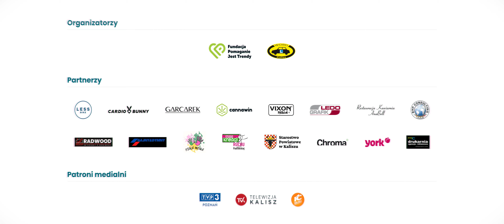Charity Ride With The Stars #3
Trzecia edycja charytatywnej imprezy "Charity Ride With The Stars" za nami. Jak co roku walczyliśmy o środki dla oddziałów neonatologii w polskich szpitalach, do których przekazaliśmy również wyprawki z witaminami liposomalnymi C i D "BABUvit" oraz olejkami CBD marki "CannaWin".

W ramach imprezy z udziałem Miśka Koterskiego, Patrycji Mołczanow, Emilki Kostyk, Kamili Łapy i innych osób o wielkim sercu, w tym roku udało się również pobić rekord Polski w ilości osób tańczących fundacyjny taniec BABU Dance jednocześnie - taniec ten zyskał również uznanie wśród influencerów, którzy tworzą viral taneczny do piosenki LiLi pt.: "Wyzwania Duszka BABU"... więcej o działaniach fundacji oraz